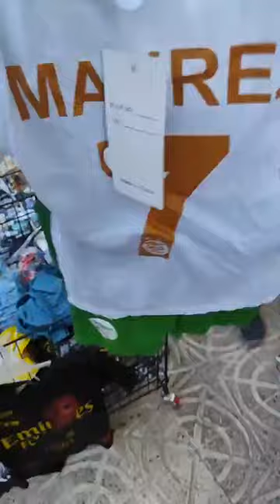تحطيم الأسعار العلمة دائما الجديد🤩صولد صولد 😲 أواني منزلية وملابس بأسعار تنافسية جداً😍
محل تحطيم الأسعار في العلمة ولاية سطيف قريب من لانام
فايسبوك تحطيم الأسعار العلمة
كل يوم الجديد
المحل في العلمة لا يوجد توصيل
لمزيد من المعلومات أرقام الهاتف الخاصة بالمحل
صولدالجديد دائما🚨🚨 أواني منزلية بأسعار تنافسية😍 عند محل تحطيم الأسعار# العلمة ولاية سطيف تجهيزات_رمضان تحطيم الأسعار العلمة دائما الجديد🤩أواني منزلية بأسعار تنافسية😍 # العلمة ولاية